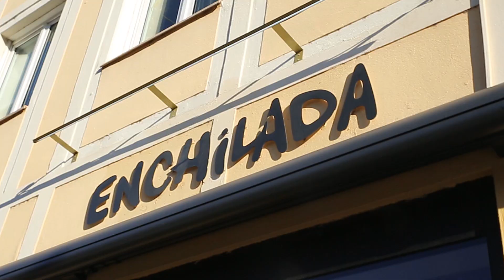BILLY CONCARNE - DIRTY CUP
Video by Kntz41
prod. by Kevo & DMI